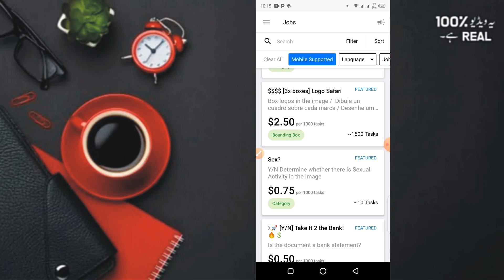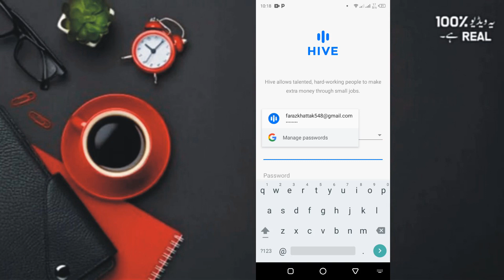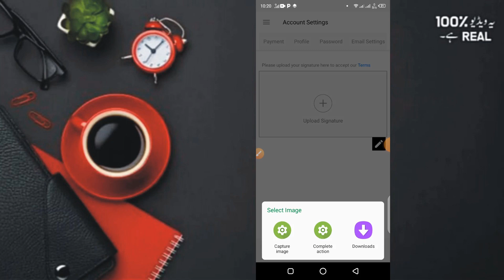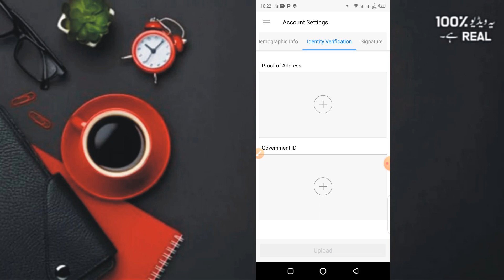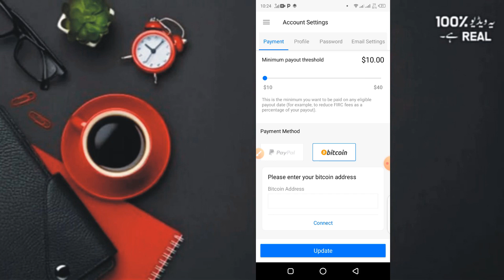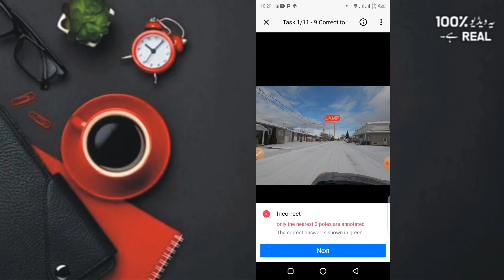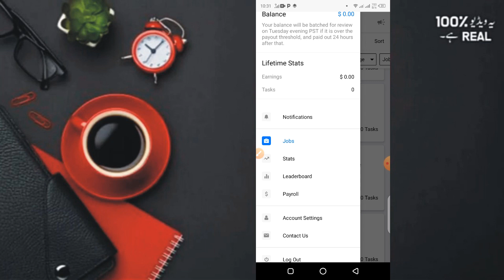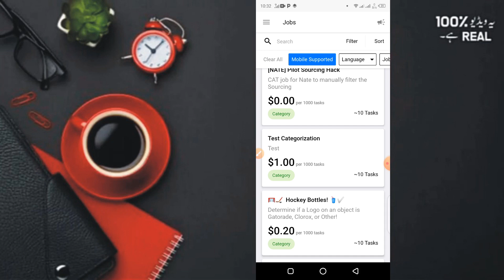100% Real Earning App 2022 |How to earn Money Online in Pakistan 2022| Make Money without Investment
100% Real Earning App 2022 |How to earn Money Online in Pakistan 2022| Make Money without Investment

Hi!

Another Earning Videos
100% Real Earning Website Without Any Investment |Jazzcash With Draw| Make Money Without Investment|

Online earning websites in Pakistan without investment 2022,100% Real Earning Website Without Any Investment,make money online 2022,real earning app in pakistan,live withdraw proof,make money online 2022 without investment,jazzcash real earning,easypaisa earning apps,free earning websites 2022,online earning without investment in pakistan 2022,online jobs from home,online paise kaise kamaye mobile se,online paise kamane ka tarika,online paise kaise kamaye
Online earning
jazzcash withdraw earning app
easypaisa withdraw earning app